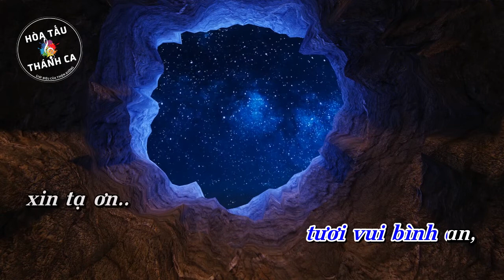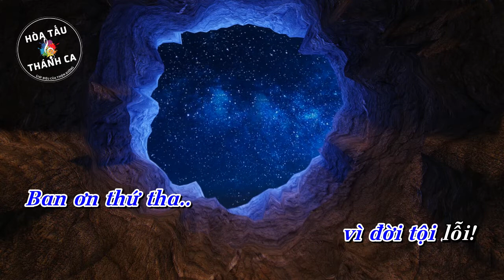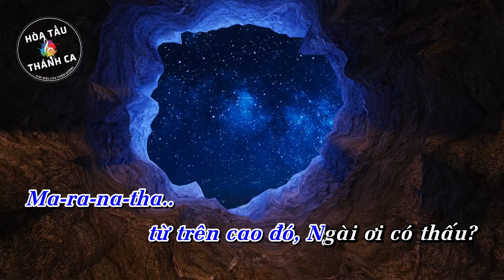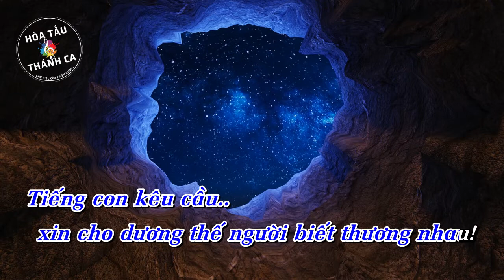MARANATHA XIN NGÀI HÃY ĐẾN | Hòa tấu Keyboards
Hòa tấu: MARANATHA, XIN NGÀI HÃY ĐẾN | Keyboards

- Sáng tác: Lm. Thành Tâm
- Keyboards: VNGospelMusic
ÐK: Maranatha! Ngài ơi hãy đến, Ngài đến mau đi. Trần gian trông ngóng Ngài đến viếng thăm. Ban ơn thứ tha vì đời tội lỗi.
Maranatha! Từ trên cao đó, Ngài ơi có thấu? Tiếng con kêu cầu, xin cho dương thế người biết thương nhau.

1. Trong lúc tươi vui bình an, xin tạ ơn Ngài muôn kiếp. Trong phút lo âu buồn phiền, cầu Ngài thương ban ơn giúp.

2. Cho kẻ khổ đau lầm than, xin Ngài mang lại no ấm. Cho kẻ tha phương lạc loài, được về quê hương tươi sáng.

3. Cho kẻ khóc than ngày đêm, xin Ngài mang lại an ủi. Cho kẻ cô đơn lạnh lùng, cầu Ngài thương mang hơi ấm.

4. Cho kẻ khát khao tình thương, xin Ngài ban tràn thương mến. Cho kẻ hy sinh cuộc tình, cầu Ngài ban muôn ơn thánh.